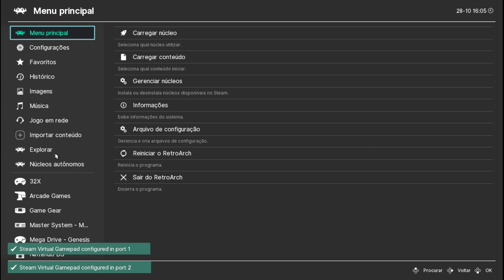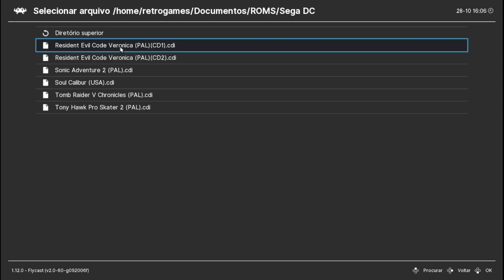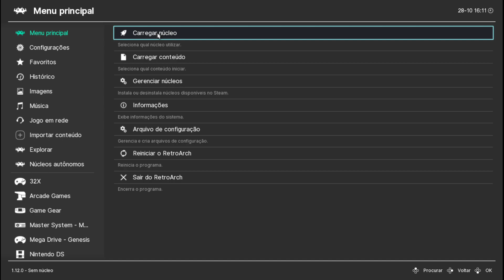[Retroarch] steam core dreamcast (flycast) Tomb Raider V [ubuntu 22.10]